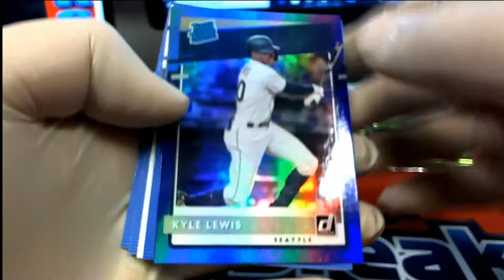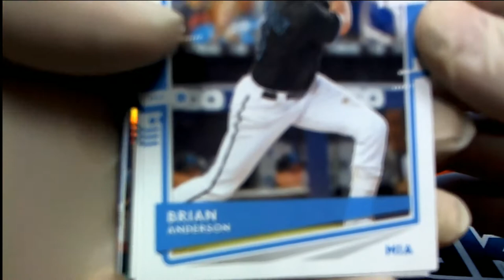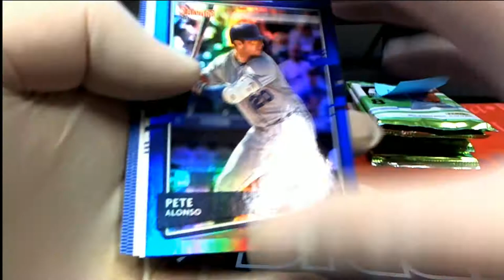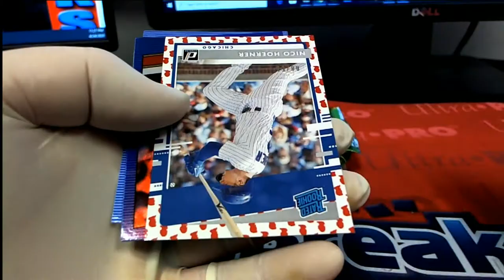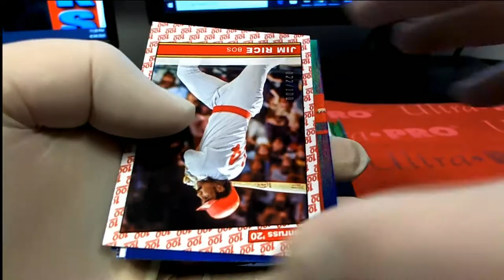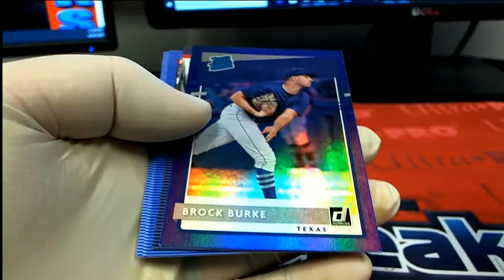2020 Panini Donruss Baseball Pack Rips FOR Michael E Dave C Drew H